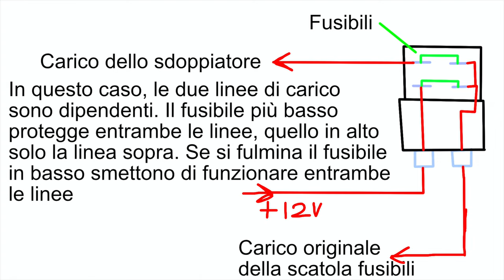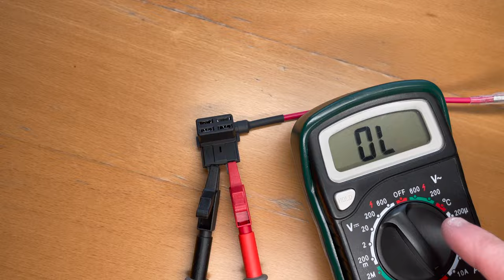Sdoppiatori fusibili: Nuova linea d'alimentazione direttamente dalla scatola fusibili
Ogni volta che si aggiunge un nuovo accessorio si pone sempre il problema di dove prendere la corrente. In certi casi bisogna tirare una nuova linea direttamente dalla batteria, in altri si è soliti usare rubacorrente o altri dispositivi poco sicuri. Oggi vi farò vedere il modo migliore per prendere corrente, in piena sicurezza, per tutti i nuovi accessori ad assorbimento contenuto.

Sdoppiatori per fusibili piccoli
Sdoppiatori per fusibili normali
Fusibili di qualità che non mandano a fuoco la macchina PICCOLI
Fusibili di qualità che non mandano a fuoco la macchina NORMALI